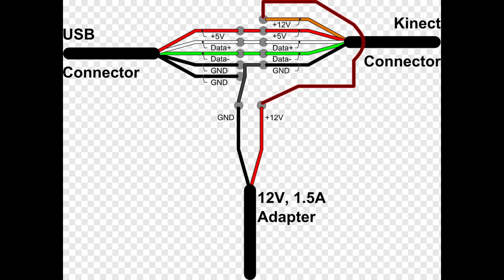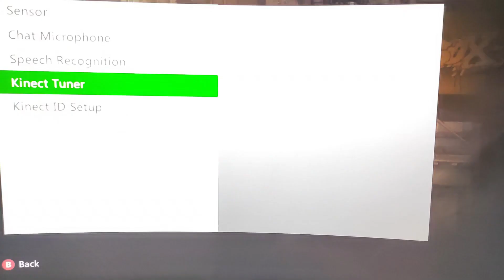Kinect Xbox 360 Phat/PC MOD - No Need for Adaptor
Kinect Xbox 360/PC Moded
No Need for Adaptor
No Need to buy any adapter
built Your adapter to works on Windows 10 /8.1. & XBOX 360 Phat
Modify the Kinect to work on the Xbox Phat and PC without need to buy an External adapter.

Facebook bage